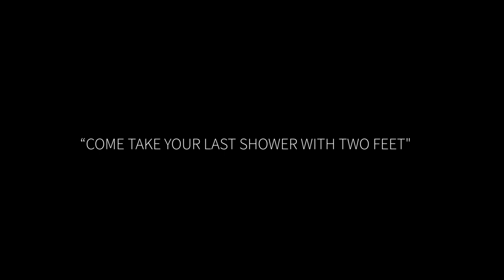Come take your last shower with two feet | Nikos Papaggelis | TEDxPanteionUniversity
Do you think that “Happy Medium” originates from happiness?
If so, that’s not right.
Through his talk, Paraolympian Athlete, Nikos Papangelis shares with us how he found his "Happy Medium" even under really difficult circumstances.  Nikos Papaggelis was born in Patras and is 22 years old. He is a cycling athlete, a member of the National Cycling team for People with Disabilities and a 6th Paralympian in the Tokyo 2020 Paralympic Games, while at the same time he is studying at the Department of Physical Education and Sports Science of Athens. At the age of 12 he was diagnosed with osteosarcoma, the well-known cancer, on his left leg which he managed to overcome after many surgeries and chemotherapy. Two years later, he was re-diagnosed with osteosarcoma, this time in a more aggressive form, which had as a result the amputation of his leg. From that day his new life began, or as he puts it, his second chance where he had to learn to do everything from the beginning. Cancer cost him his left leg, but it gave him a life full of experiences, images, feelings and knowledge that he would not change. This talk was given at a TEDx event using the TED conference format but independently organized by a local community.